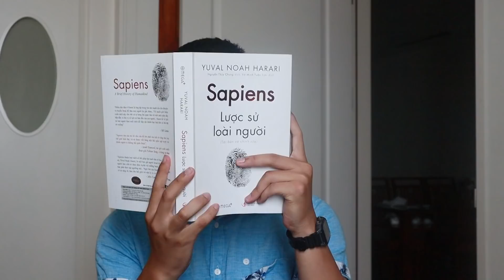😰 ĐỪNG ĐI DU LỊCH PHONG TRÀO NỮA, EM MỆT RỒI 😰 | Vlog | Em Bé Má Hồng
Mùa hè lại tràn về, embemahong háo hức không kém gì toàn dân. Dù là vừa trải qua kì thi đại học, sắp bước vào mùa thực tập đầu tiên hay là đang chuẩn bị cho một chuyến đi xa cùng gia đình, chúng mình hy vọng tất cả các bạn có một quãng thời gian ý nghĩa cùng những trải nghiệm sâu sắc, đừng để "đi để trở về" (didetrove) chỉ là khẩu hiệu của một tuoitre lạc lối ;)

Giữ liên lạc với Em Bé Má Hồng